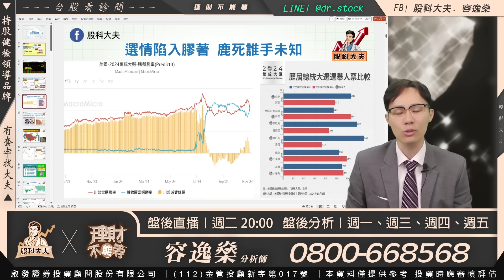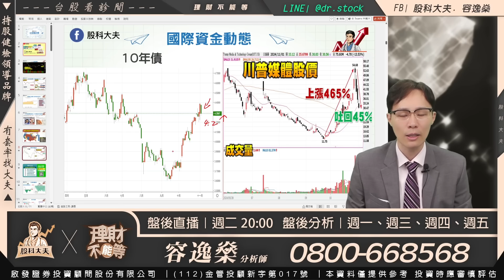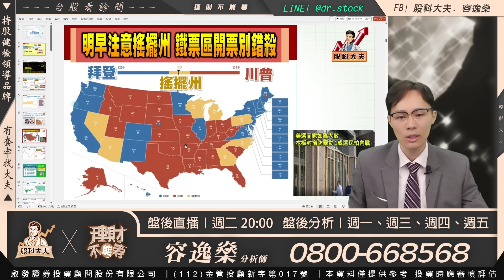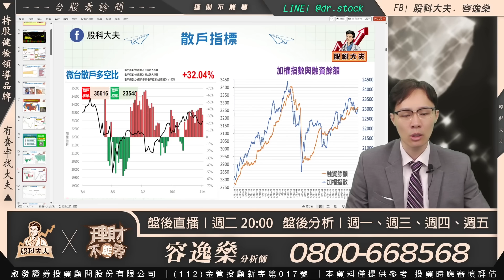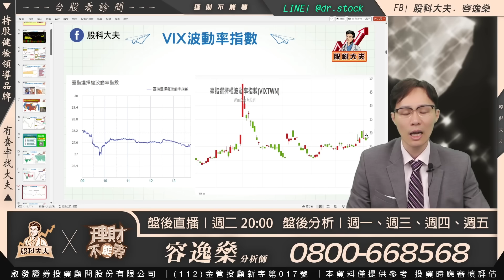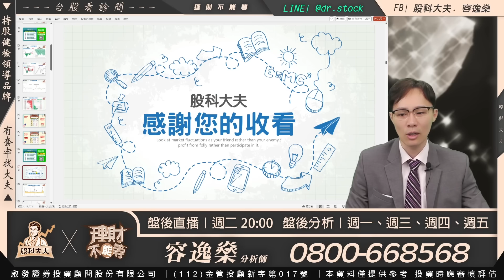選前續漲攻2萬3 這族群明天最佳買點｜台股看診間 容逸燊 分析師｜20241105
【YT東森財經】週一~週五 16:30 盤後連線
【YT直播】週二 20:00 盤中直播
【東森連線】週一 12:40 週四 8:30
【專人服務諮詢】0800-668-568